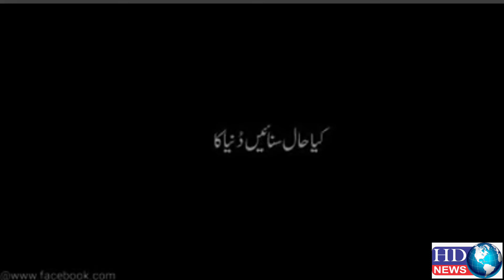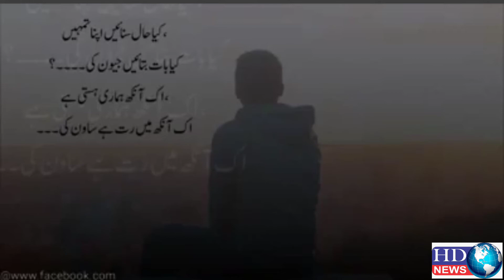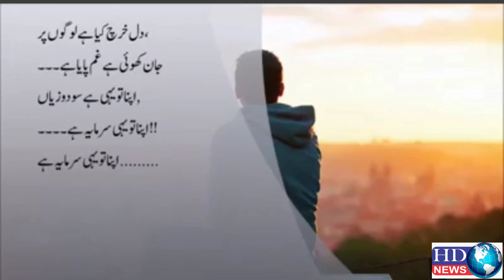Tell me about the world? Tell me about the people. | poetry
Tell me about the world? Tell me about the people

کیا حال سنائیں دنیا کا۔۔کیا بات بتائیں لوگوں کی ۔۔۔